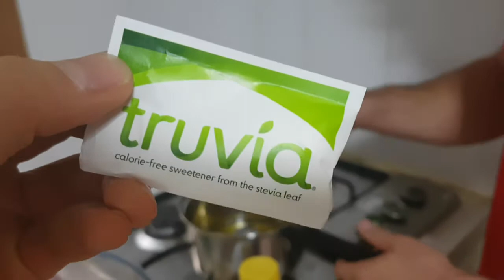다이어트 건강 초콜렛 만들기 / Make Your Own Healthy Chocolate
오븐 사용없이 만들 수 있는 초간단 건강 카카오 초콜렛 만들기!

재료: 코코넛오일 또는 카카오버터 (우리는 카카오 버터 이용), 카카오파우더, 자일리톨(스테비아), 꿀, 바닐라추출액, 코코넛가루, 구운코코넛